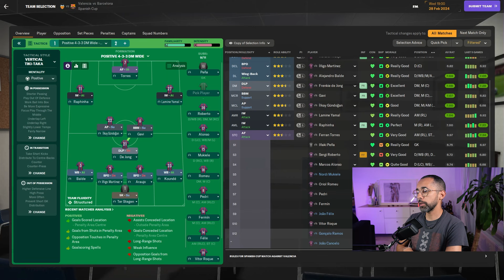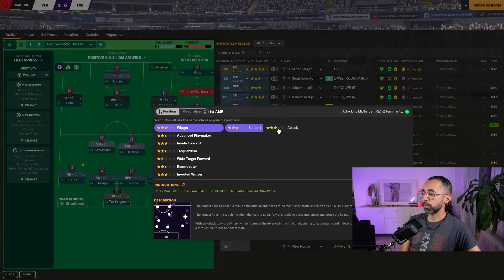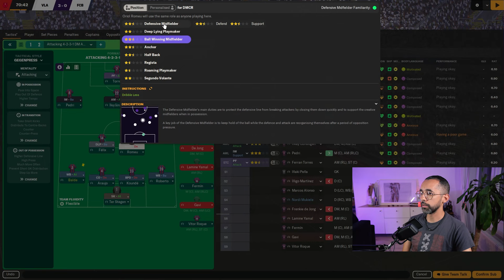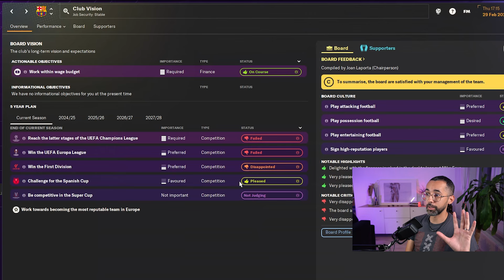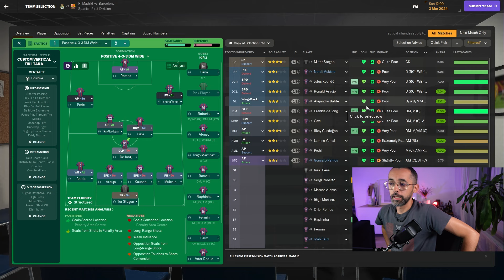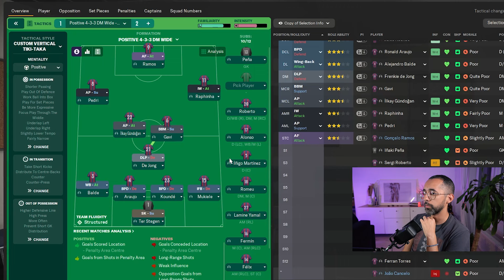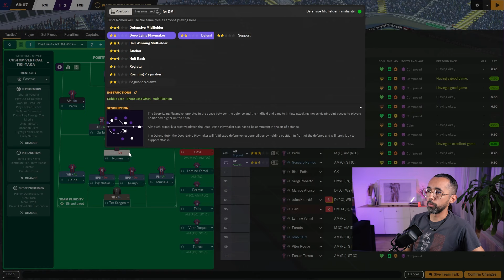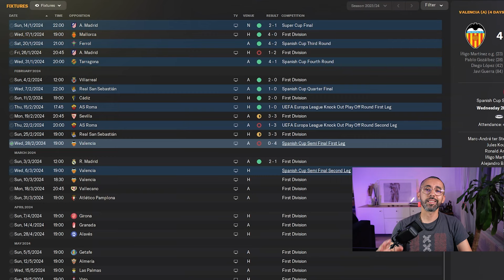Ma scot dupa rusinea asta daca batem Real Madrid? N-am incotro decat sa merg mai departe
Episodul 11 marchează un nou început în acest sezon dificil, dubla cu Valencia Lăsăm în urmă tot ce a fost și ne concentrăm pe singura competiție care ne mai poate aduce satisfacții: Cupa Spaniei. Începem semifinala cu Valencia și ne propunem să schimbăm soarta sezonului!

Urmează apoi un meci important în campionat cu Real Madrid, EL CLASICO boyzzz unde speram sa intoarcem putin norocul si sa urcam in clasament. Titlu e departe dar pozitia a doua e o tinta reala. Veți vedea atunci dacă reușim să scriem istorie și cum se încheie acest prim sezon.

Content Creator Setup:
💻PC:
- CPU i7-7700k
- 24GB RAM